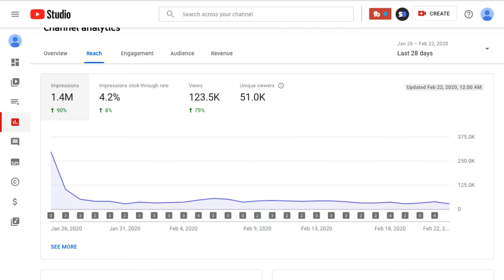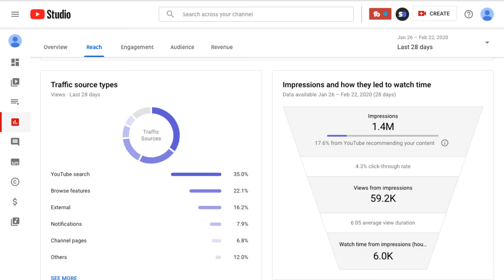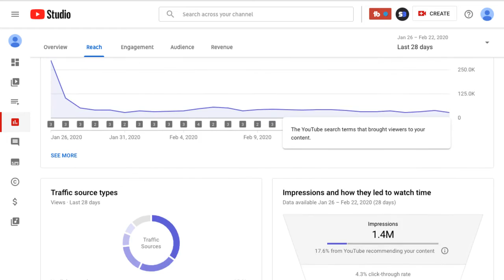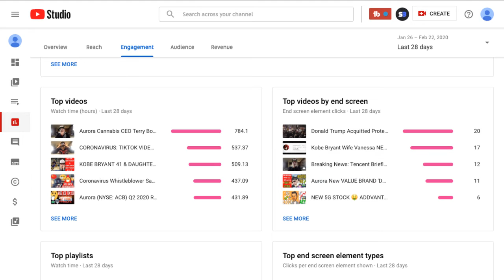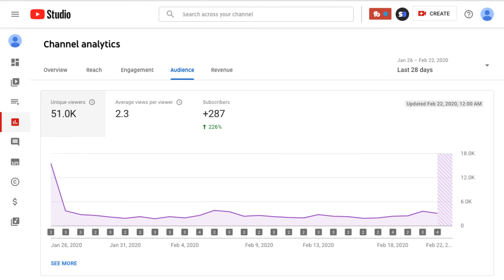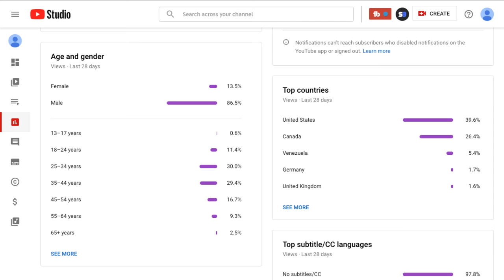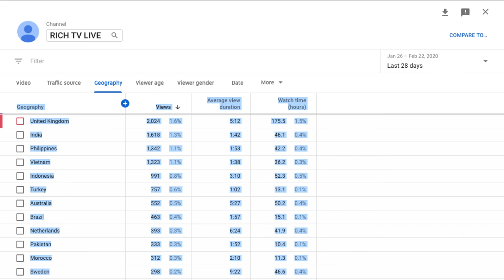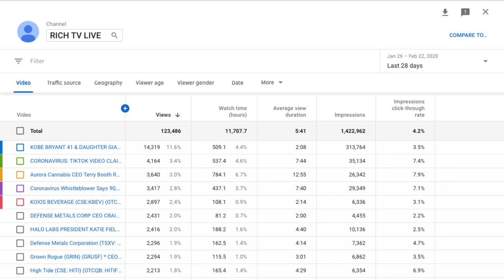HOW MUCH VIEWS & WATCH TIME DO I GET ON YOUTUBE?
HOW MUCH VIEWS & WATCH TIME DO I GET ON YOUTUBE?  - RICH TV LIVE - FEBRUARY 23, 2020 - EVER WONDER HOW MAN VIEWS AND WATCH TIME RICH TV LIVE GETS ON YOUTUBE? WATCH THIS VIDEO AND FIND OUT ALL THE DETAILS! THANKS FOR ALL YOUR SUPPORT IF U HAVE A COMMENT LEAVE IT DOWN BELOW AND REMEMBER IF YOU'RE NOT WINNING YOU'RE NOT WATCHING! IT'S TRUE!!!

a community for stocks, news, and trending topics.